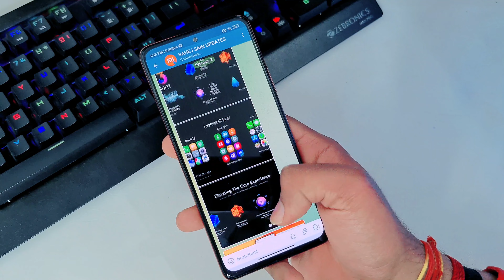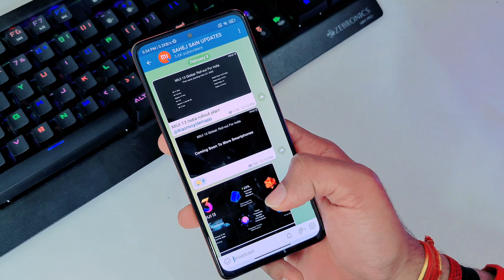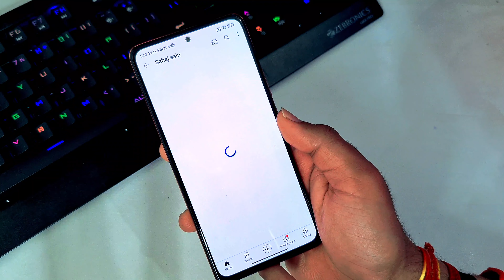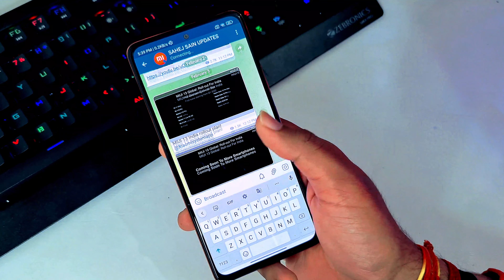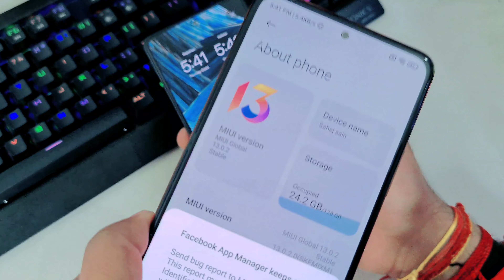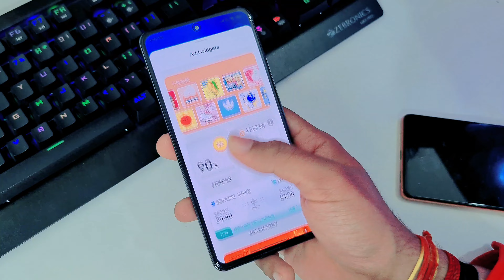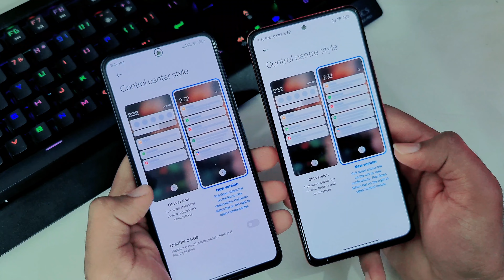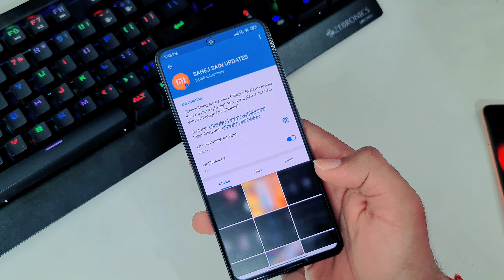Miui 13 Android 12 Update is Here : New Features 🔥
poco m2 pro miui 13 update date in india
how to install miui 13 in poco m3
miui 13 features poco m2 pro
how to download miui 13 in poco m3
cara update miui 13 poco m3
poco x2 miui 13 update date in india
poco x3 miui 13 update date
poco x3pro miui 13
poco x3 pro miui 13 beta
poco x3 gt miui 13
mi miui 13 update
mi 11 ultra miui 13
mi 10t miui 13 update
mi 11 lite miui 13
mi 11 miui 13
mi note 7 pro miui 13 update
mi 11x pro miui 13 update

3.0
/MArrGDeCleY
Track Info: